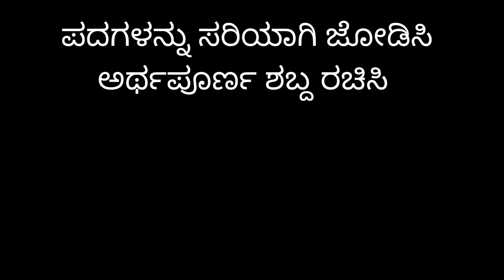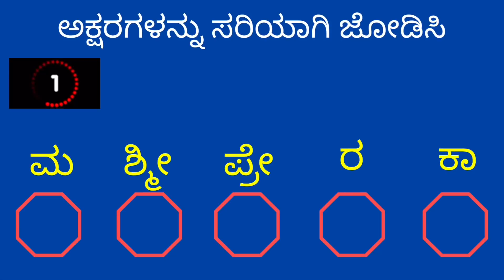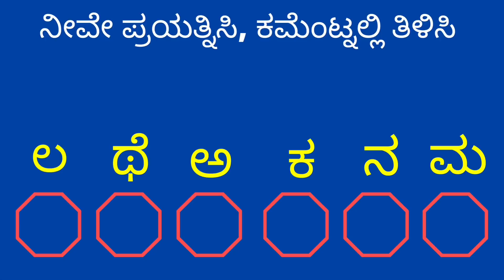Kuvempu Special | ಕುವೆಂಪು ಕೃತಿಗಳು । Quiz Challenge | GK Puzzle | Puzzle for Fun | ಪದಬಂಧ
Kids Corner Kannada presents Quiz Challenge.  This channel aims to share information with an audience of all ages. Those videos specific to Kids have been categorized accordingly. We always double-check to provide the right details.
Comments and feedback to improve the quality are always welcome and appreciated.

ಕಿಡ್ಸ್ ಕಾರ್ನರ್ ಅರ್ಪಿಸುವ   ರಸಪ್ರಶ್ನೆ. ಮನರಂಜನೆಯ ಜೊತೆಗೆ ಉಪಯುಕ್ತ ಮಾಹಿತಿಗಳನ್ನು ಹಂಚಿಕೊಳ್ಳುವ ಉದ್ದೇಶದಿಂದ ವಿವಿಧ ವಿಷಯಗಳ ಬಗ್ಗೆ ರಸಪ್ರಶ್ನೆಗಳನ್ನು ರಚಿಸುತ್ತಿದ್ದೇವೆ. ಗುಣಮಟ್ಟವನ್ನು  ಸುಧಾರಿಸಲು ಸಲಹೆ  ಮತ್ತು ಪ್ರತಿಕ್ರಿಯೆಗಳನ್ನು ಕಳಿಸಿ.